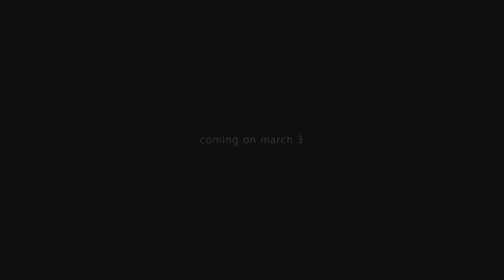The Journey: Coming on 03/03/2020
The first conceptual hybrid album by The Last Haven. Join this symphonic story of a young man searching for purpose, changes, love and home.